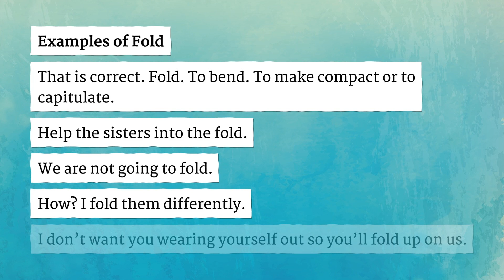FOLD pronunciation • How to pronounce FOLD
How to say Fold in British English and American English?